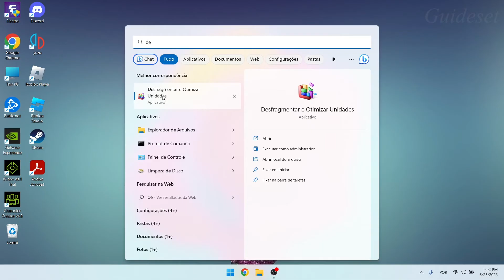Como Executar O Desfragmentador De Disco No Windows 11 | Rápido e Fácil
Como executar o desfragmentador de disco no Windows 11
Neste vídeo, você aprenderá como executar o desfragmentador de disco no Windows 11 passo a passo. executar o desfragmentador de disco no Windows 11 é muito fácil e você pode fazer isso facilmente com este tutorial.